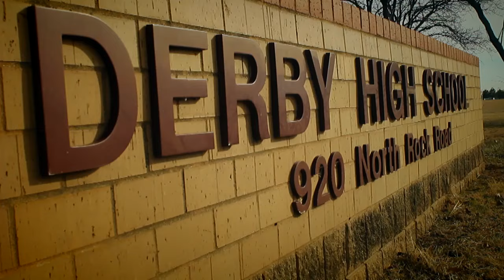TOC Football - Derby (KS)